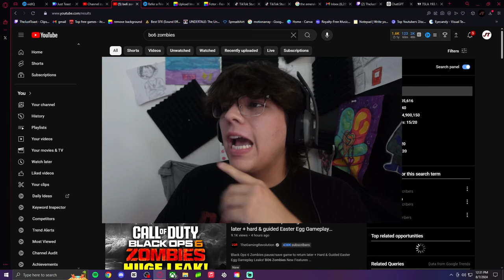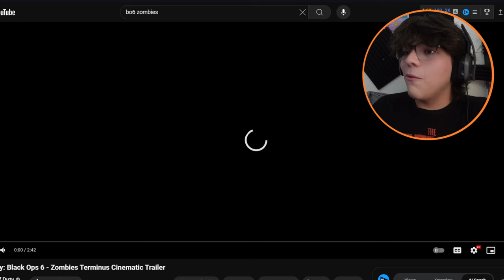The BO6 Zombies Cinematic Trailer Is a GAME CHANGER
The Dark Aether story continues in Terminus BlackOps6 Zombies 🧟
MY FIRST REACTION TO THE NEW ZOMBIES INTRO CUTSCENE!
I also appreciate all the feedback you guys leave me so plz comment letting me know what you'd like for me to do/add to these videos!!